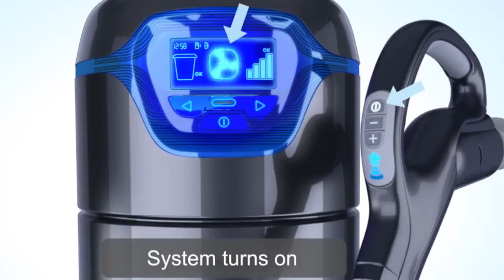Best Central Vacuum System Gage Park Hamilton - Dial Now At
The TEN TOP Factors BEAM is the Number # 1 Central Vacuum System in CANADA.

01 Served by the World's largest Manufacturer of Central Vacuum Systems (ELECTROLUX).
02 Just Central Vacuum System scientifically showed to relieve allergies.
03 Moms and dad Tested Moms and dad Authorized (PTPA) Seal of Approval.
04 Product of the Year for Innovation, Design, Quality, Ease of Use (Plus X Award).
05 Highest Quality Central Vacuum brand Ten Years in a row.
06 Green Authorized by the National Assn. of Homebuilders Research study Centre.
07 Brand frequently installed by Home Builders.
08 Green Home builder 50 Hot Products Awards Winner.
09 EXC!TE AWARD WINNER, Best Brand-new Central Vacuum.
10 VDTA/SDTA Product of the Year.

A Clean You Can Trust.

You can always count on BEAM for daily cleaning and remarkable unpleasant moments.

The deep cleaning power and suction does not quit gradually. Year after year, BEAM gets rid of 100% of contacted dirt and particles from every surface area.

Lightweight Control.

With BEAM, vacuuming is light housekeeping, not a weight-lifting exercise or challenge course. A light-weight hose pipe and ergonomic tools let you move quickly from task to task, level to level, floor to ceiling, and up stairs, without getting a sweaty workout from dragging around a heavy portable vacuum.

The typical portable vacuum weighs 15 lbs while a BEAM hose pipe & manage is just 7 lbs. Which would you rather raise to clean your stairs with?

The Peaceful Way To Clean.

Experience a peaceful moment listening to the birds outside or listening to music while vacuuming. With the motor located far from the living location, the peaceful hush of airflow is all you'll hear. Vacuum whenever you desire without troubling anyone's activities or sleep.

BEAM central vacuum systems are quieter than many family sounds like a telephone ringing, so you won't miss out on that important call while vacuuming again!

Absolutely nothing To Sneeze At.

Leave the allergies outside. Indoor air pollution is among the most typical issues for allergy victims. Central vacuum systems often are suggested by specialists for removing contaminants from the home.

Research study has exposed that using a central vacuum system can improve indoor air quality and significantly minimize allergy signs.

Don't Get Left In The Dust.

Compare for yourself how a BEAM central vacuum system beats a portable vacuum.

• Unlike traditional vacuums that can recirculate dirty air, a BEAM central vacuum system gets rid of 100% of contacted dirt, dust, mites, pollen, animal dander and other irritants from the home.

• No have to raise heavy vacuums, trip over cables or drag a portable canister around furnishings causing damage. There's just a light-weight hose pipe that gets in all the difficult to reach locations-- even under furnishings!

• A larger motor allows BEAM central vacuums offer as much as 50% more suction power than a portable vacuum.

• Less trouble. BEAM central vacuums have a self-cleaning filter that never ever has to be changed and a big capacity dirt bucket that just has to be cleared about two times a year. Portable vacuums have filters that have to be changed and bags that have to be cleared frequently.